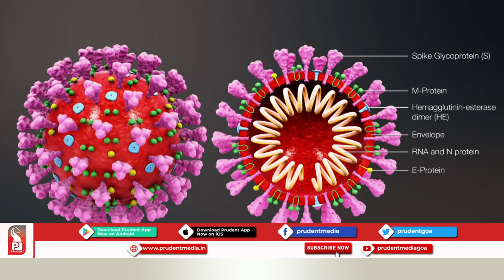Prudent Media COVID-19 Ashish Verlekar 22 April 20_Prudent Media Goa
As the economy takes as hit, we speak to Ashish Prabhu Verlekar, Chartered Accountant talk on stimulus suggestions post pandemic.